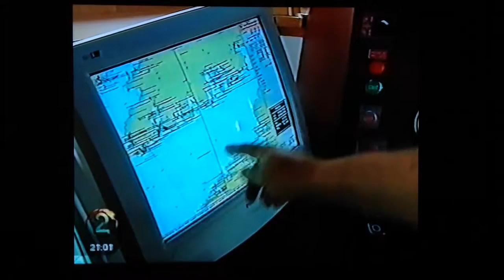UFO/USO-Related TV News Report: TV 2 Report On the Mission of USNS Loyal In Norway In 2002 (1/2)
TV 2 reports on the mysterious mission of the U.S. Navy’s surveillance ship, USNS Loyal, in the Sørøy Strait (Sørøysundet), Finnmark, Norway in 2002.

Morten Kræmer, TV 2 reporter: “Ten years ago (1992), the crew of the ferry, MF Åfjord, saw a light which came down from the sky and dived into the Sørøy Strait (Sørøysundet). Some local citizens believe this is the reason why the ship is surveilling the Sørøy Strait.” (at the start of video No. 2 of 2)

Arnleif Iversen, captain of the ferry, MF Åfjord: “A lot of people talk about the light phenomenon which has been seen here. Others talk about submarines.”

Iversen said USNS Loyal has surveilled the Sørøy Strait the last 5 years, for months at a time. He dismisses the explanation (USNS Loyal is either resupplying or seeking shelter from the weather) of the Norwegian Armed Forces.

Kjell Grandhagen, Brigadier and Press Officer, Norwegian Armed Forces: “It is a fact that these ships do not perform any military missions inside the Norwegian territorial waters. The ships only resupplies or seek shelter from the weather.”

TV 2 reporter: “Do you understand that it seems striking that these ships circulate in the Sørøya Strait?”

Kjell Grandhagen: “I understand that people who see this sailing pattern can believe that something mysterious is going on. But that is not the case.”

After the July 2002 media  focus (TV 2 news report and many articles in Norway’s largest newspapers) on USNS Loyal’s activities, the ship disappeared.